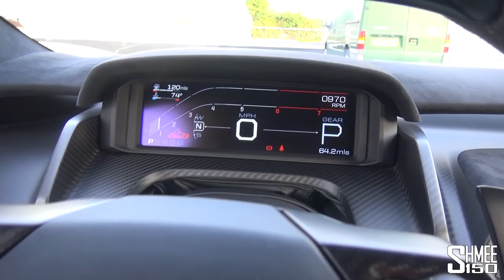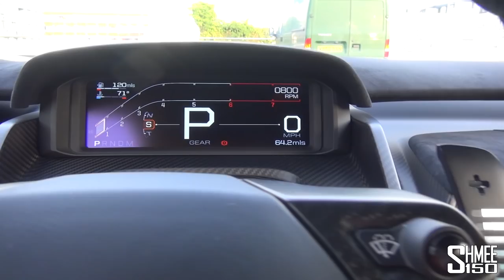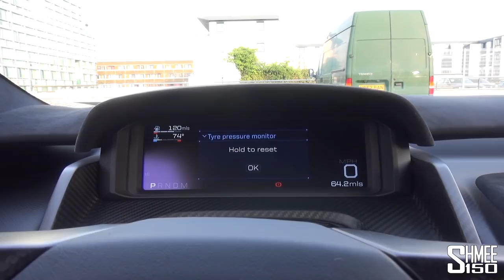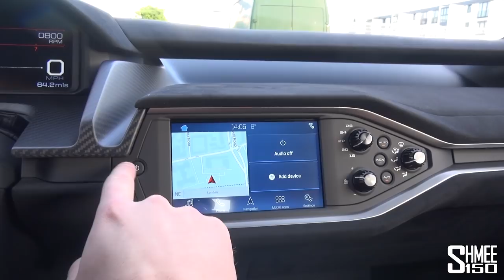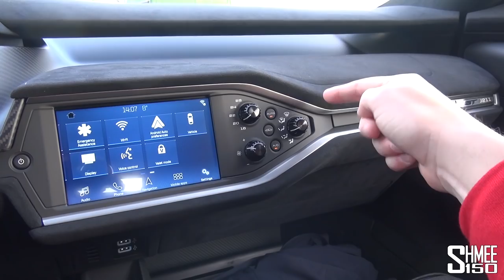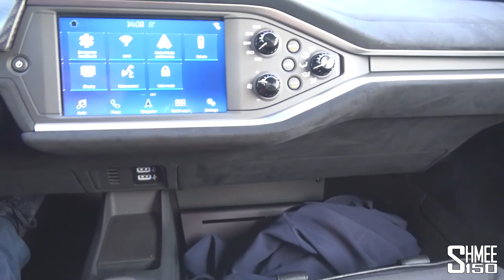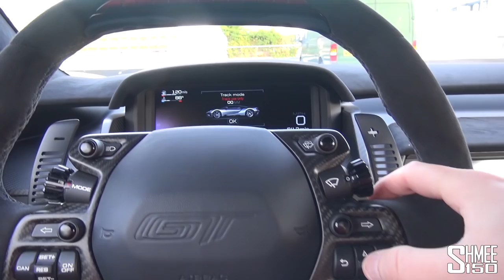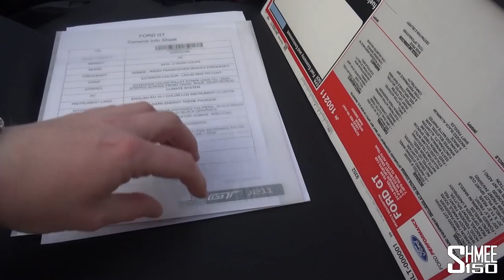Here's EVERYTHING a Ford GT Owner Needs to Know!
The Ford GT is no ordinary car by any stretch of the imagination so there's an awful lot for a new owner to take in! During the handover day, you are taking on a full induction tour to cover lots of the ins and outs, and now having become familiar with it join me for a run over of all of its features!

Upon handover, each GT owner is given a full induction tour to the Ford GT by their Delivery Specialist to be shown how every single aspect of it works. From simple functionality like operation of the doors and infotainment, to the complex drive modes and emergency access, so we can run through it all to show you the details and both the quirks and features (as my fellow YouTuber, Doug Demuro would say) and cover just about everything. For example, how do you get into the car if the battery goes flat? What secret storage areas do you have available? How does it go into the super-low Track Mode?

My Ford GT is uniquely painted in Liquid Red with extended palette Alan Mann Racing Gold stripes, joined for the spec by the graphite wheels and satin carbon fibre exterior parts, with the Dark Energy interior. On one of my very first (slow paced) outings, it's an opportunity to show you around the spec I've chosen as well as all of the details of the car, inside and out.

With a couple of miles now on the clock, I've been very careful about driving it due to not yet having installed Paint Protection Film at Topaz; however the kind team from Multimatic had installed some temporary film on the most vulnerable areas in the arches, under the door sills and through the aero parts. In any case, this has given me an opportunity to learn a little about how it works and what it can do, but really has me itching to get out there and drive it in anger when all is done!